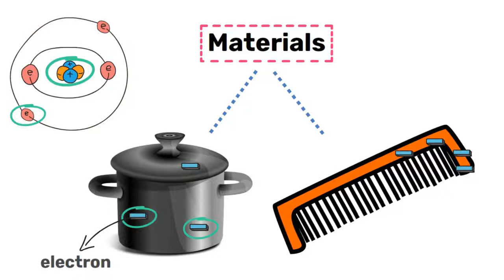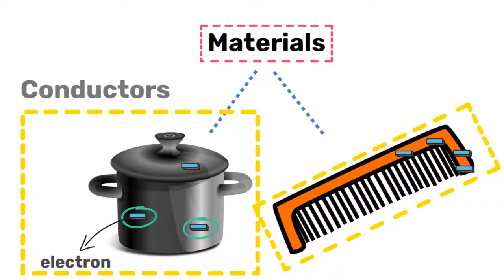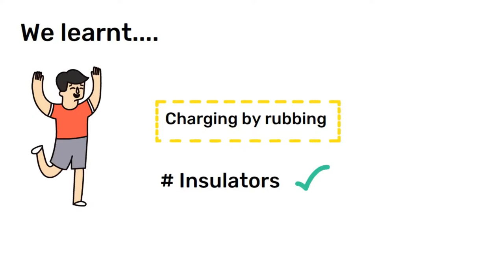Can you charge something by rubbing it?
What is the role of rubbing process in the activity?
Why are electrons transferred by rubbing?
Why do two objects become charged on rubbing?
Why can't we charge a conductor by rubbing?
Why only insulators can be charged by rubbing?
What happens when you rub a conductor with an insulator?
How can charging takes place when the substances are rubbed Class 8?

Please watch the previous video to have better understanding of this video.